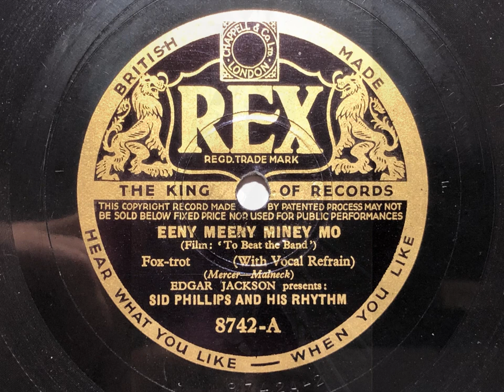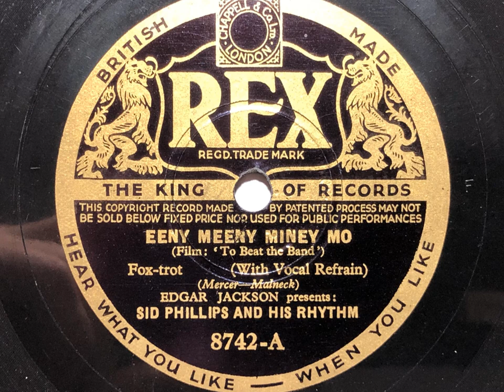Eeny Meeny Miney Mo - Edgar Jackson presents Sid Phillips and His Rhythm - Rex 8742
An all-star lineup for this great recording from 1936, with lovely solos throughout and nice singing from Jack Cooper.

EDGAR JACKSON PRESENTS SID PHILLIPS AND HIS RHYTHM

London, February 7, 1936